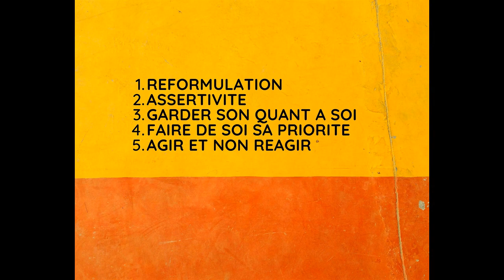TROP BON TROP COUILLON....VICTIME DE MA GENTILLESSE ET...DE MON INATTENTION.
tropbontropcon gentil faiblesse changements distance retenue réserve Quand notre gentillesse et notre inattention nous desserrent et compliquent notre vie, il est temps de changer notre comportement et nos schémas mentaux...